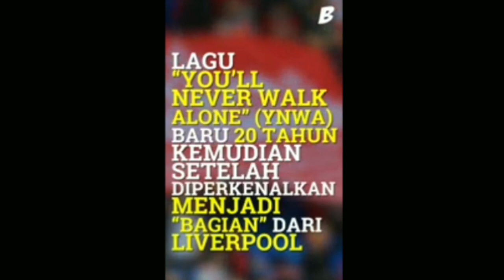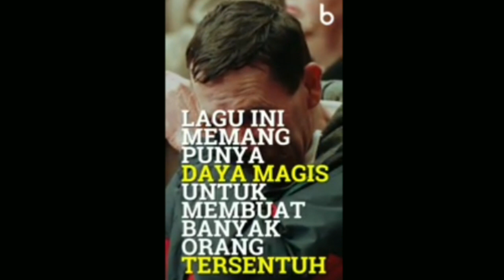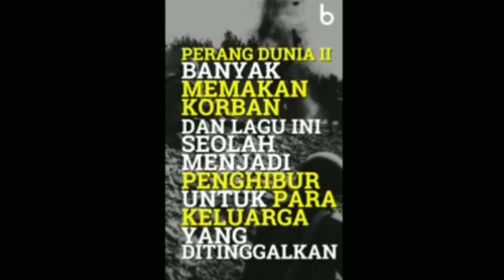Makna YNWA (You`ll never walk alone) lebih dari sekedar Liverpool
Makna/arti/dan sejarah lagu your never walk alone sebelum dan sesudah menjadi bagian dari klub Liverpool.